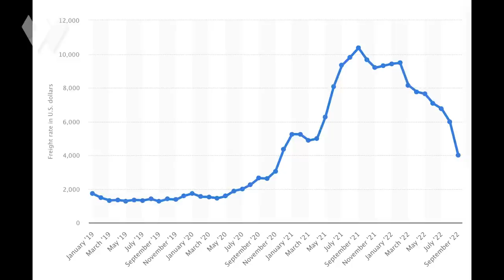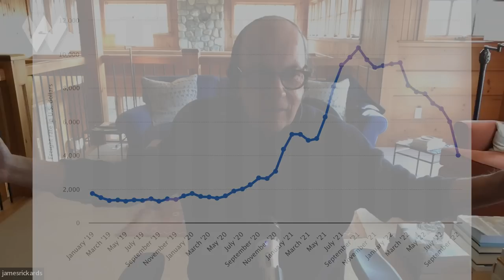Jim Rickards: Surprised? The U.S. Market Looks Best-Positioned In The Long Run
[Recorded 10.31.22] The global economy is stumbling. And not just for financial reasons like the increasing cost of debt.

Macro expert James Rickards returns for Part 2 our interview to explain why he predicts disinflation/deflation will overwhelm today's inflation in 2023.

He also shares the portfolio allocation that he thinks will fare best over the coming market turbulence -- offering his thoughts on stocks, bonds, real estate, gold, energy producers & private equity.